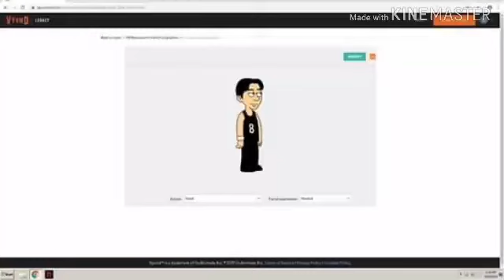Makoto Nagano (長野誠) in GoAnimate/Vyond